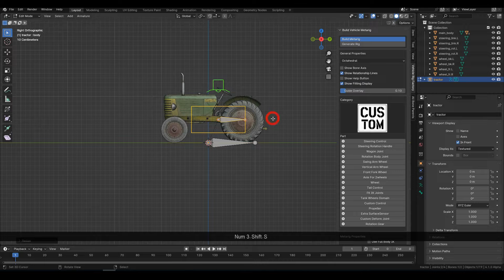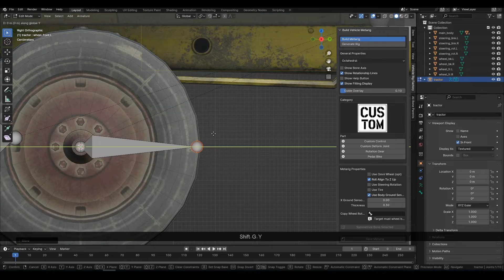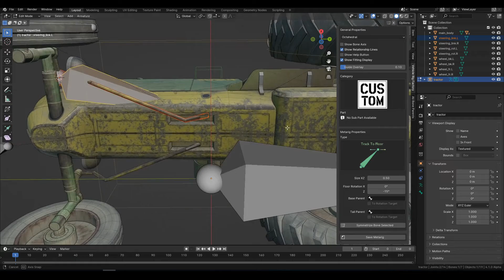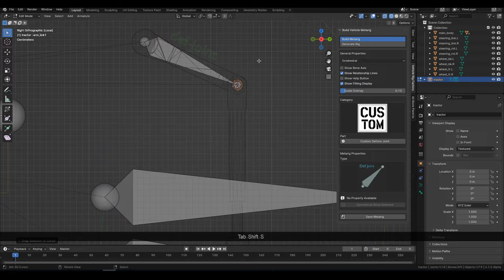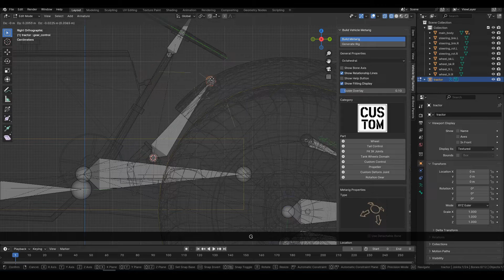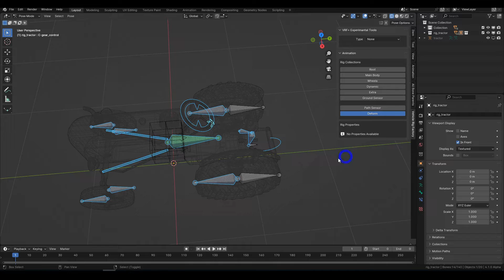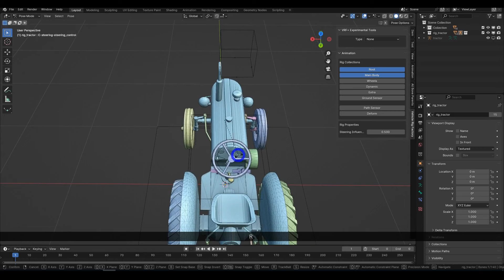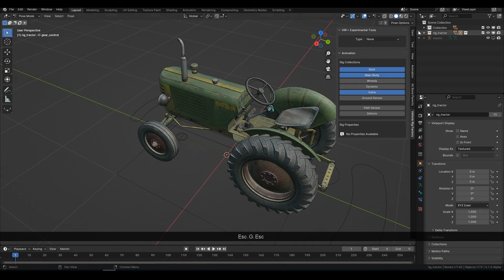The Ultimate Blender 4.x Tractor Rigging Tutorial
you can download at:
Gumroad